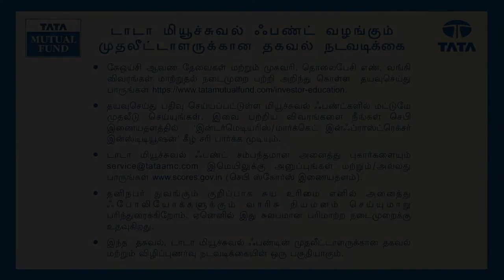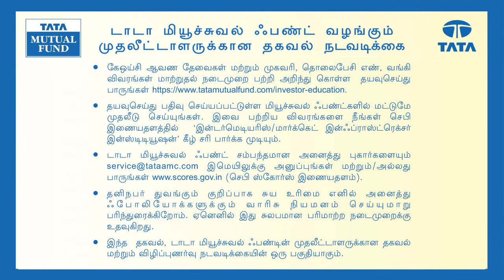The Power of Compounding - Prof. Simply Simple & Suppandi (Tamil)